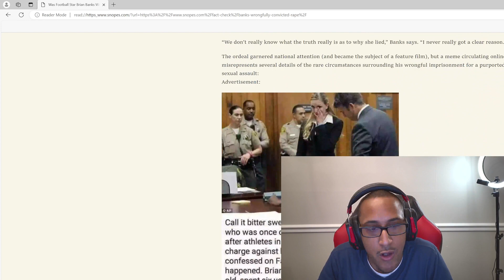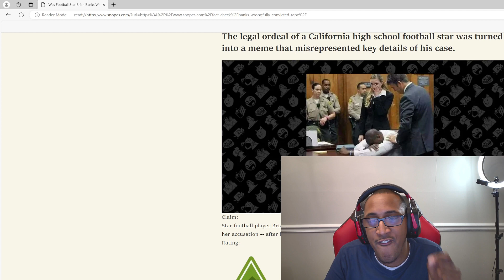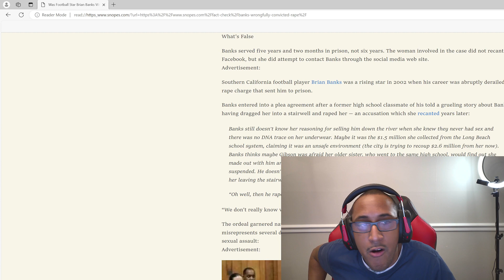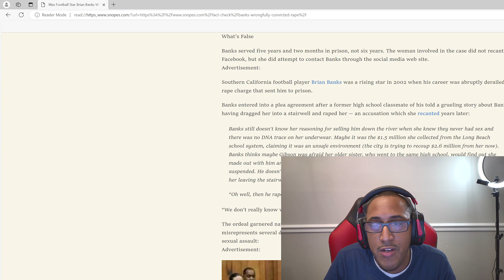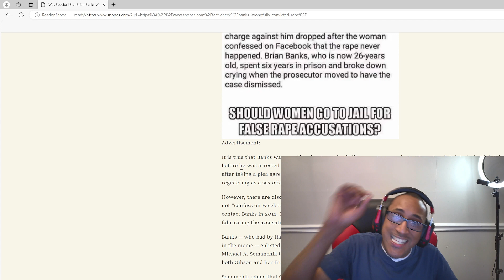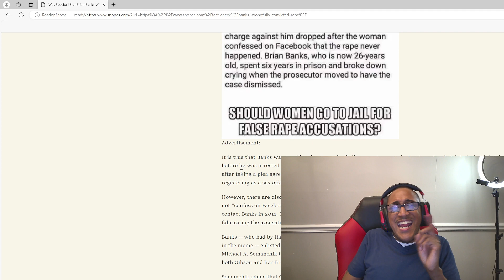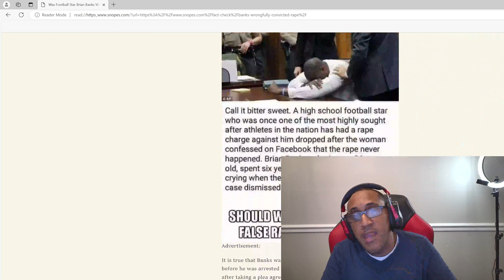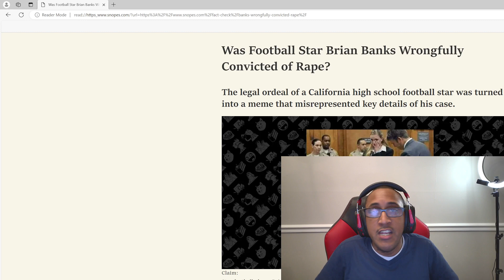Woman Falsely Accused Football Star Of Rape & She Was Awarded 1.5 Millions